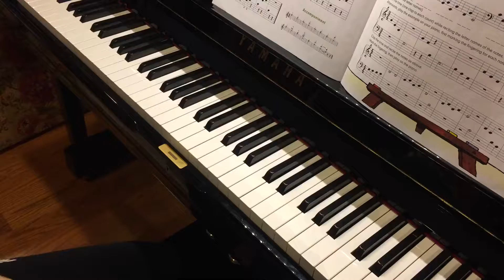John Thompson's Easiest Piano Course 1 "Princess Waltz"